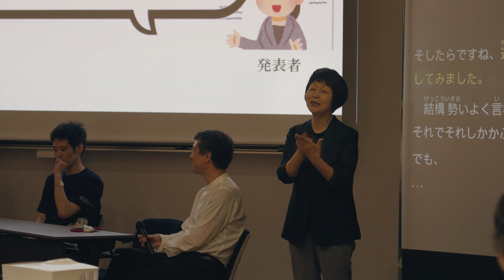東大先端研 キャンパス公開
*こちらはロングバージョンです。
2023年6月9日、10日、東京大学先端科学技術研究センター（略称：先端研）と東京大学生産技術研究所の主催で開催された「東大駒場リサーチキャンパス公開2023」
「2つの研究機関がクロスする、最先端の研究と触れ合う2日間。」をテーマに会場、オンラインでたくさんのご参加がありました。

先端研とはどんなところか？
杉山正和所長のメッセージとともに、先端研の研究室やイベントの様子をお伝えします。